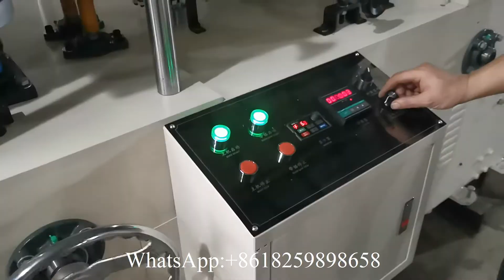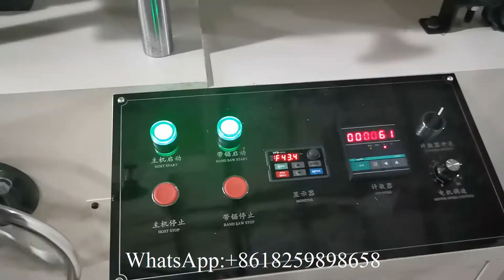Machine de pliage de papier de soie de serviette de table 300mm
XY OQ 7000A Machine de pliage de papier de soie de serviette de table 300mm丨machine à papier serviette丨machine de fabrication de papier de serviette
Email: （Skype） WhatsApp: 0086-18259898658 Fujian Xinyun Machinery Development Co.,Ltd Nous sommes un fabricant professionnel pour la production de machine à papier hygiénique 丨 machine à serviettes 丨 machine à mouchoirs 丨 machine à essuie-mains 丨 machine à essuie-tout 丨 machine à papier maxi rouleau 丨 machine à papier 丨 machine à emballer de papier de soie 丨 machine de découpe de papier de soie 丨 ligne de production de machines à papier de soie .